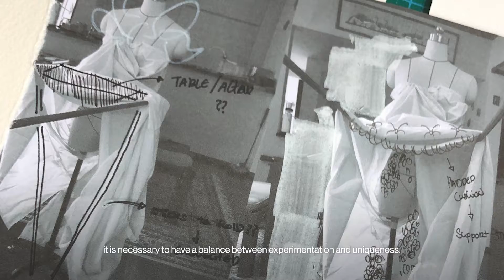SGFASHIONNOW: Interview with Bryan Yeo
Born and raised in Singapore, Bryan Yeo is currently pursuing BA (Hons) Fashion Design with Knitwear at Central Saint Martins in London. Informed by the nostalgia of his past experiences, Yeo approaches fashion design from a deeply personal perspective.

SGFASHIONNOW is an exhibition jointly organised by the Asian Civilisations Museum and LASALLE College of the Arts.